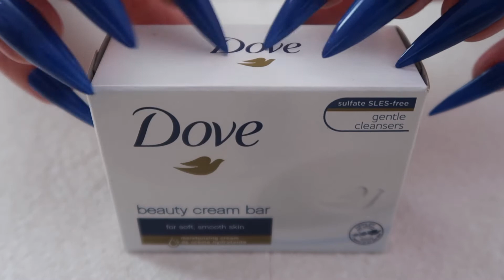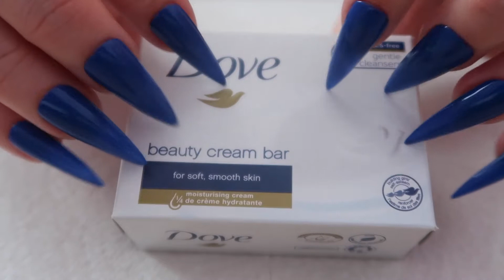ASMR Request - Aggressive Soap Scratching feat. Removal of Fake Nails | No Talking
This video was requested by @theporkgod! I hope you like it!

This time I used a Dove soap bar. It has a firmer consistency to the blue Pears soap I used in my first soap scratching video.

My ASMR Instagram: @loopylouasmr
My *NEW* Nail Polish Instagram: @loopylounailsit